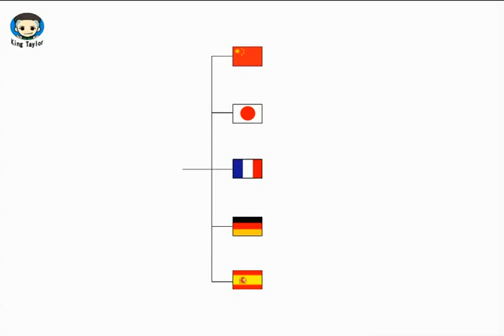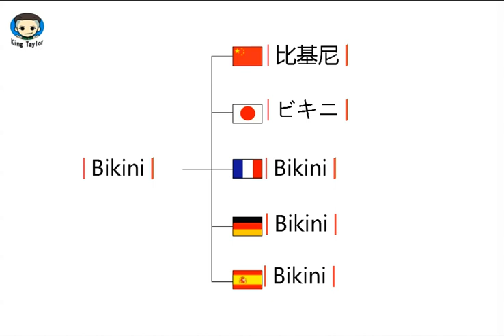How to learn to Pronounce Bikini in German，French，Japanese，Chinese and Spanish -Sex King Taylor